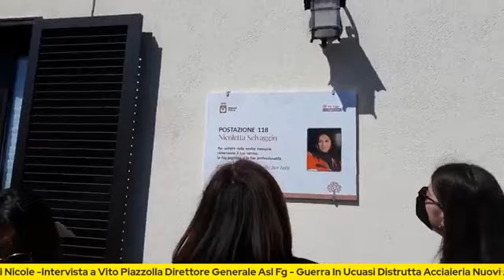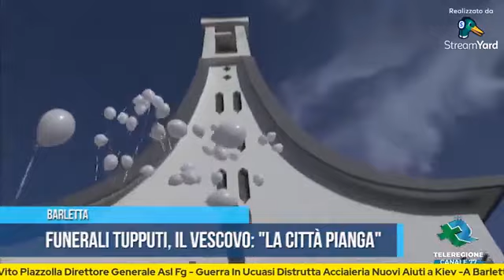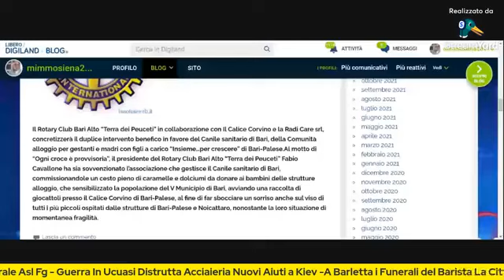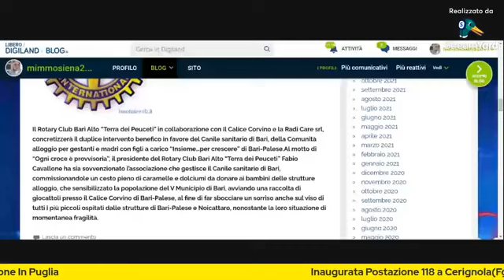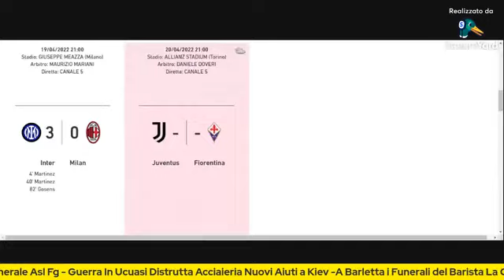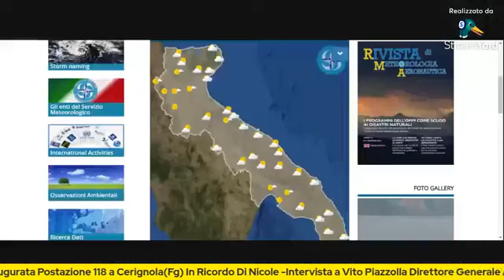Mattina 24 Live con Mimmo Siena 20.4.2022